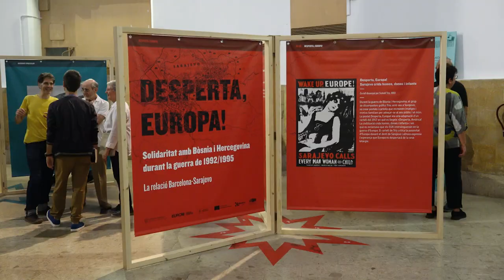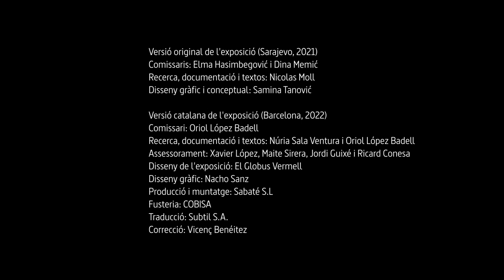Exposició Desperta, Europa! Solidaritat amb Bòsnia i Hercegovina (1992-1995).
L'exposició temporal “ Desperta, Europa ” recporda el setge de Sarajevo 30 anys després. La mostra original va ser creada i inaugurada al Museu d'Història de Bòsnia i Hercegovina l'any 2021 i enguany l'EUROM l'ha complementat amb contingut addicional sobre les accions solidàries encapçalades per l'Ajuntament de Barcelona per ajudar a la població civil de Bòsnia i Hercegovina durant la guerra i el setge de Sarajevo que va durar del 1992 al 1996.

L'exposició és oberta al públic fins al 8 de gener de 2023, a l'antiga presó La Model.

Entrada lliure. Horaris d'obertura:

Dijous i divendres, de 16 a 19 h
Dissabtes, de 10 a 14 h i de 16 a 19 h
Diumenges, de 10 a 14 h

Co-producció: EUROM @solidaritatub @barcelonacultura @bcnajuntament

Disseny gràfic: @ElGlobusVermell

Video: @laminimedia9867